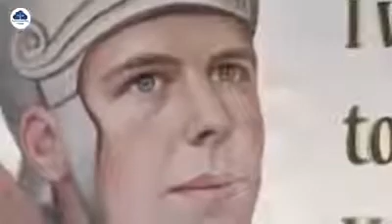Y) Live Saints by latest computer technology.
living photos of St Mary's and Apostles  in recreation art work.